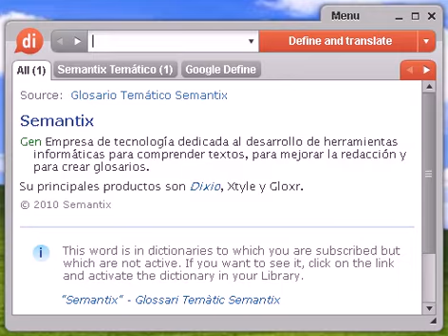Definición de benjamín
benjamín, diccionario, definición, significado, español, castellano, dixio, benjamines